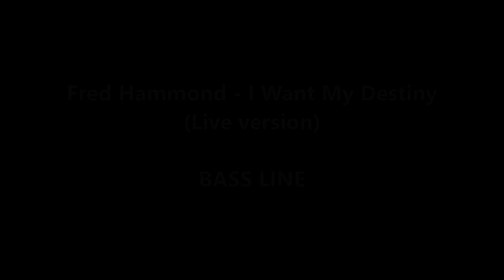I Want My Destiny (Live) bass line - Fred Hammond - Michal Wrobel (bass cover)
I invite you to listen to my latest recording! It's one of my favourite bass lines that comes from a CD made by the master of gospel music Fred Hammond "Purpose By Desing"  I Want My Destiny
( live version)